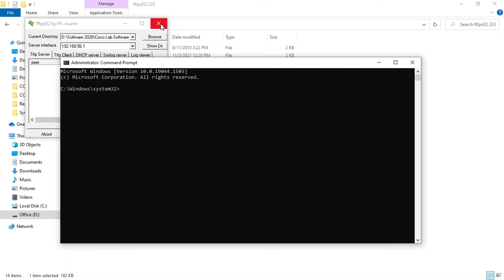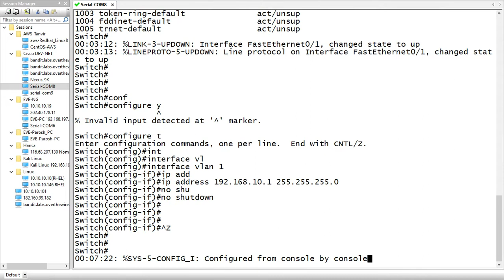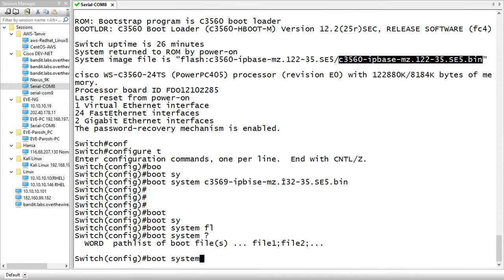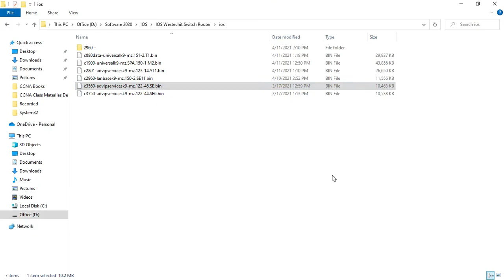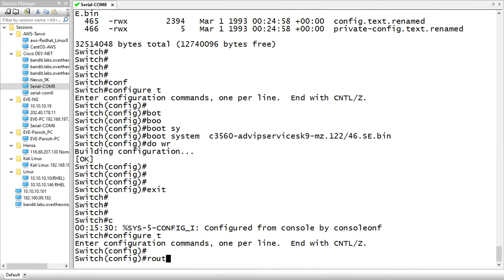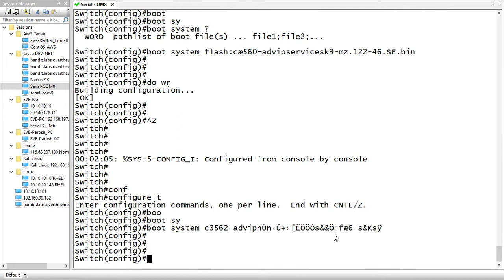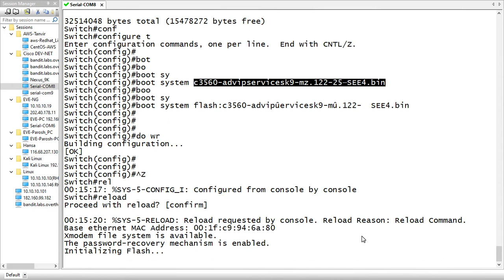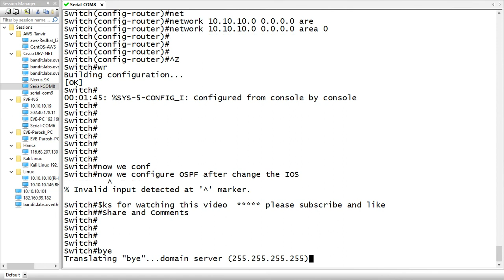How to Upload Cisco Switch Image unable to boot ios in 3560 switch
Complete solution How to cisco switches Image download and upload.
%Error reading flash:/ Error when trying to TFTP IOS directory

boot system c3560-advipservicesk9-mz.122-25—SEE4.bin
boot system flash:c3560-advipservicesk9-mz.122-25—SEE4.bin

boot system c2960-lanbasek9-mz.122-55.SE6.bin

boot system flash:c2960-lanbasek9-mz.122-55.SE6.bin

🌐🌐WELCOME TO THIS WEEK'S WESTECH IT LEARNING NETWORK CHANNEL. "" LEARN TODAY LEAD TOMORROW ""

🌐🌐ALL THESE VIDEOS ARE VERY EXCEPTIONAL WITH HANDS-ON TRAINING. 100% PASS GRANTEE FOR CISCO CCNA, CCNP, AND CUCM  CERTIFICATION.

🌐🌐🌐🌐🌐🌐 Thanks  🌐🌐🌐🌐🌐🌐